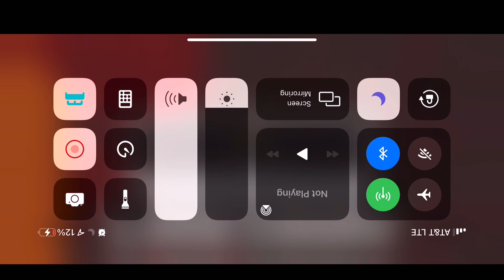This is totally real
Oh totally new stuff